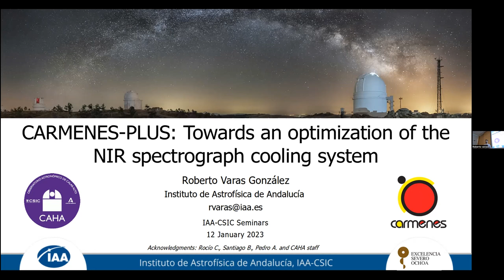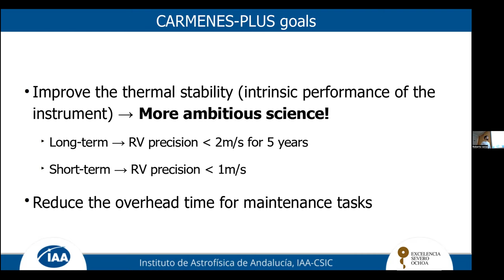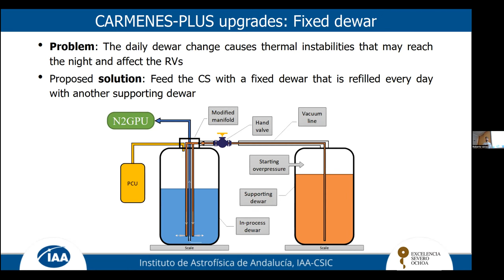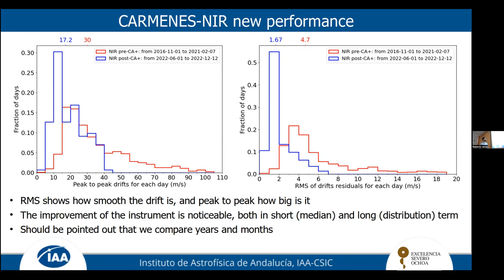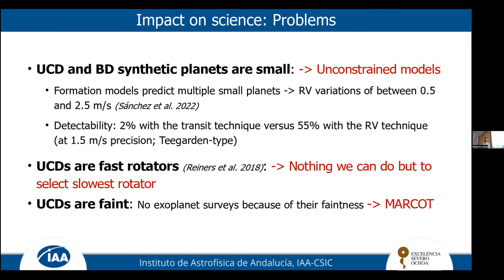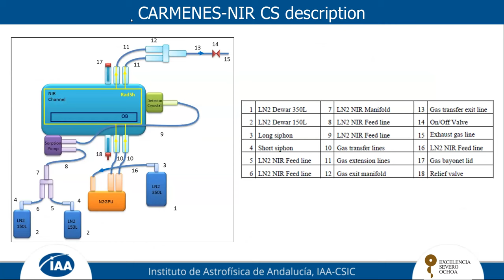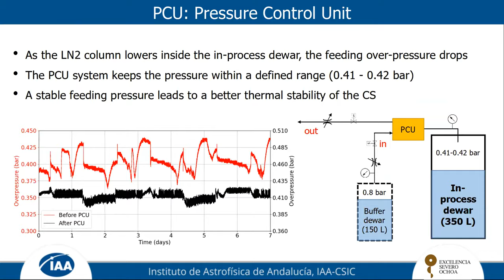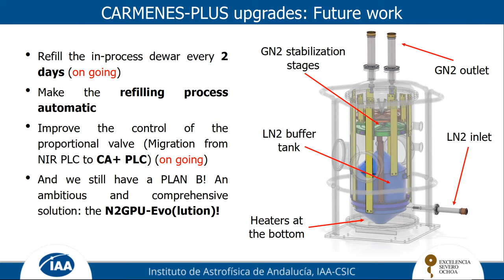CARMENES-PLUS: a technical upgrade for CARMENES and the impact on its science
CARMENES is a dual (VIS: 550 to 950 nm; NIR: 950 to 1700 nm) high-resolution spectrograph installed at the 3.5 m telescope at the Calar Alto Observatory (CAHA, Almería, Spain). The NIR channel spectrograph uses the radial-velocity method for detecting exoplanets around low-mass stars. Thus, a high thermal stability is required in the NIR cooling system to achieve a high precision in radial velocities. The cooling system was originally conceived to operate with a discontinuous cryogenic coolant (nitrogen) flow, but within the framework of the project CARMENES-PLUS, I want to show you a challenging and comprehensive upgrade to accomplish a more ambitious thermal stability. The solution proposed is based on a continuous flow and an uninterrupted flow feeding system . The aim is to bring the NIR channel to an outstanding scientific performance, with improved intrinsic radial velocity precision with respect to the preceding performance, both in the short and the long term.